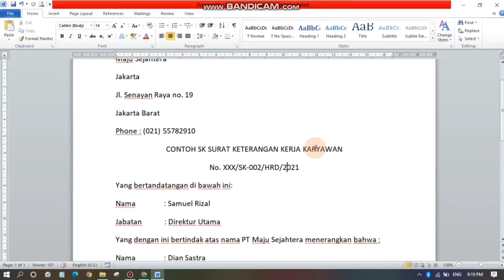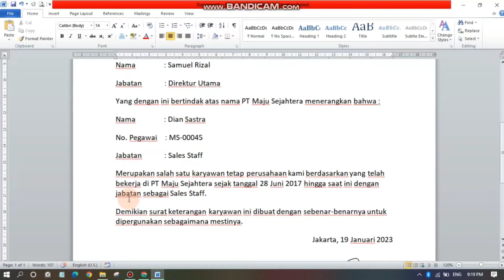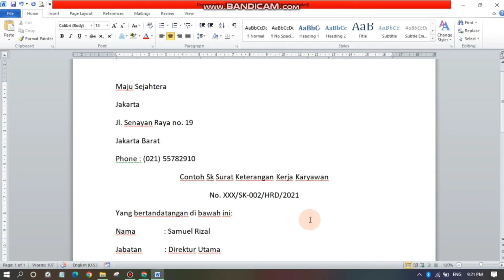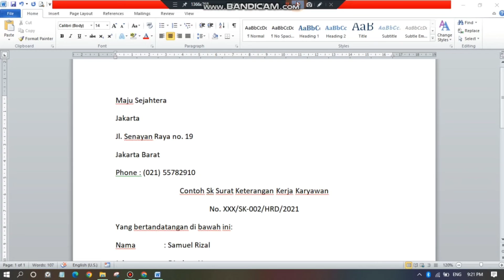Cara Ubah Huruf Depan Tulisan Menjadi Kapital di Word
Cara Ubah Hurif Depan Tulisan Menjadi Kapital di word

Menambahkan huruf besar jatuh
-Memilih karakter pertama paragraf.
-Masuk ke INSERT lalu pilih Huruf Besar Turun.
-Pilih opsi huruf besar jatuh yang Anda inginkan. Untuk membuat huruf besar awal yang pas -dengan paragraf Anda, pilih Jatuh. Untuk membuat huruf besar awal yang ada di margin, di luar -paragraf Anda, pilih Dalam margin.